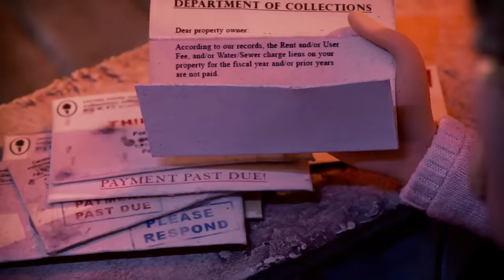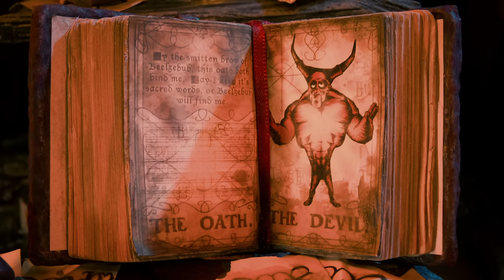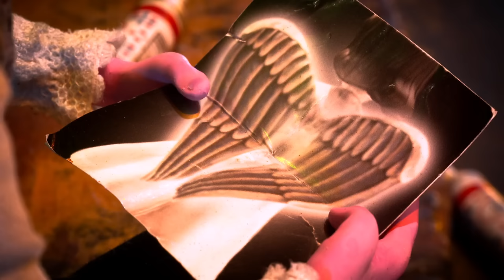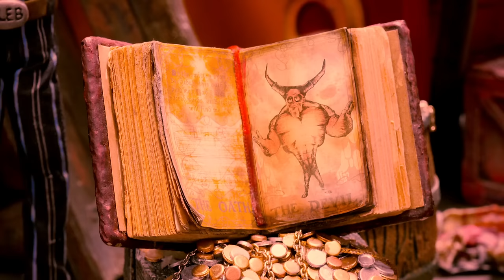Hell's Carnival | English Full Movie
UCIeSw3z8pKzghkFNBYLFeyQ?sub_confirmation=1

In a dilapidated carnival where laughter has faded into echoes of the past, lifelong friends Remy, Augie, and Curt find themselves caught in a darkly humorous twist of fate. When they jokingly take a blood oath, little do they know that breaking it would unleash a sinister force, dragging Curt into the depths of Hell for a gruesome sacrifice. With time running out and a horde of misfit demons, vengeful Greek legends, and the Devil himself standing in their way, Remy and Augie must summon their courage and ingenuity to embark on a perilous quest to rescue their friend before it’s too late.